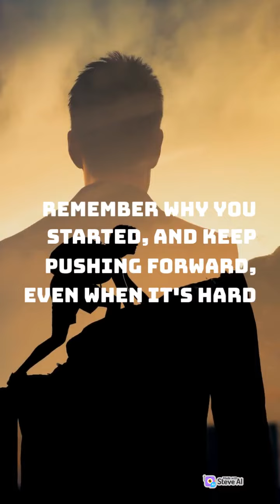Perseverance Tips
Remember, success comes from perseverance, and the more you persevere, the more successful you'll be.
Until next time, keep pushing, keep persevering, and never give up on your dreams.